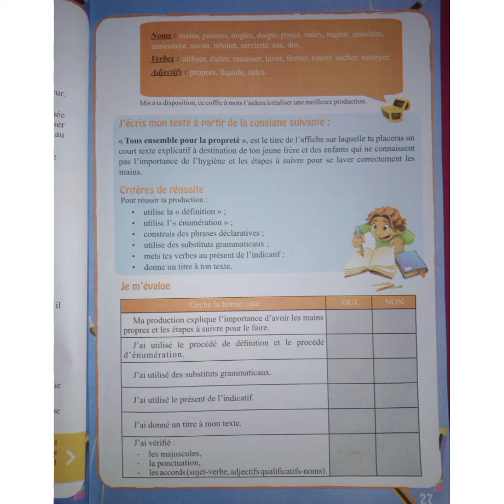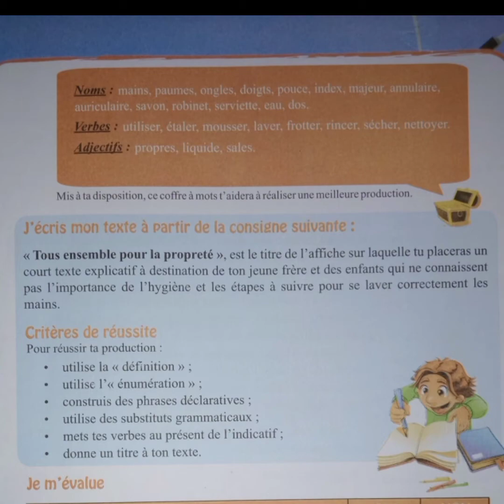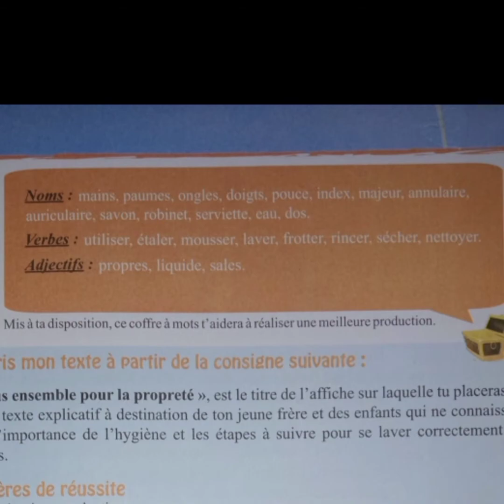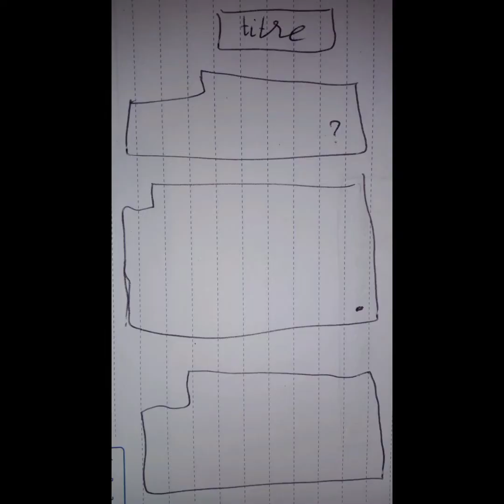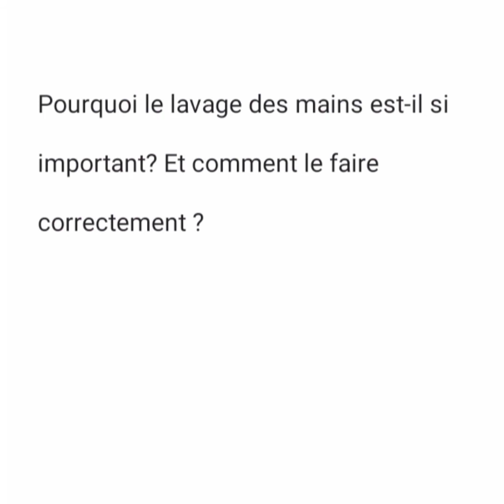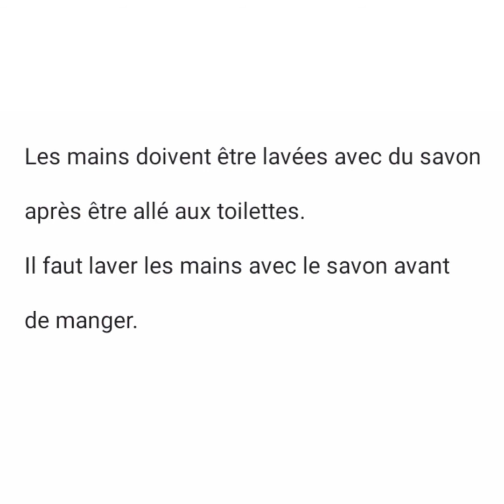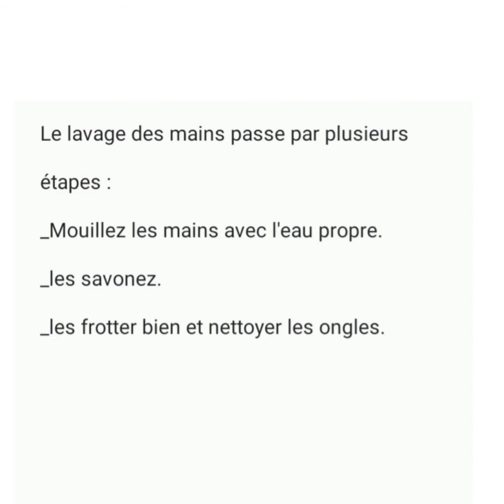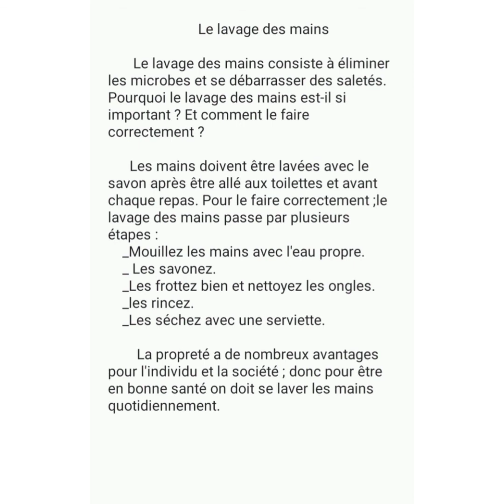فرنسية الأولى متوسط. production écrite.طريقة مبسطة لكتابة فقرة.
Français 1am. production écrite.